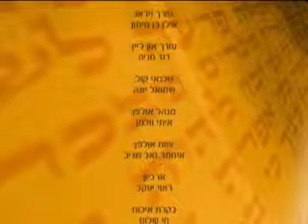פרשת נשא - ברכת כהנים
פרשת פרשת השבוע עם הרב זמיר כהן